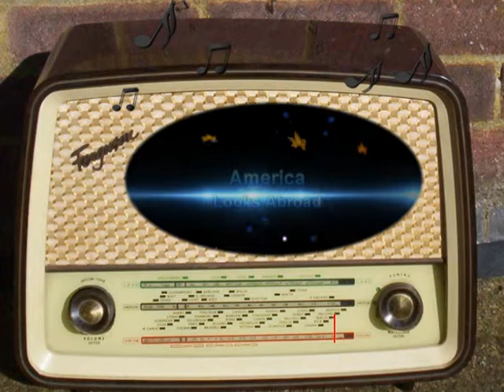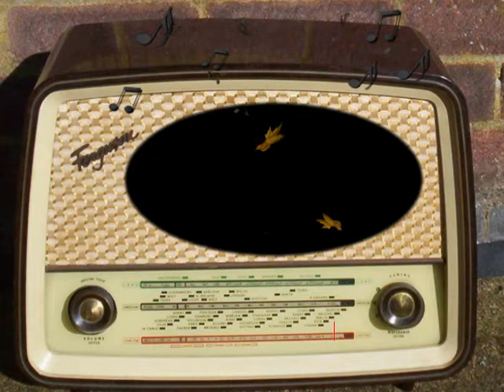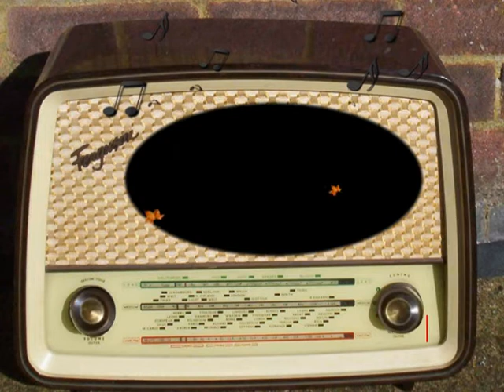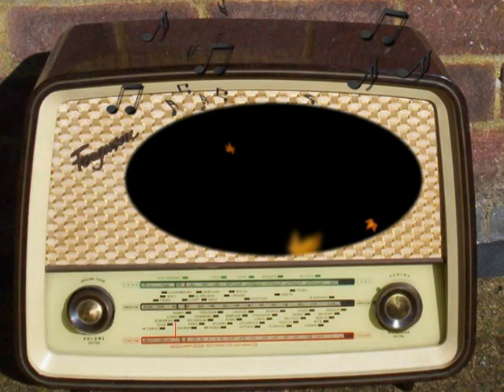America Looks Abroad: September 15th, 1940.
NBC.
September 15th, 1940.
America Weighs Her Course.